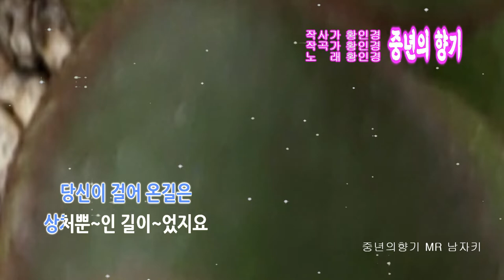작곡가 황인경 [중년의향기 남자키 MR]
작사 황인경
작곡 황인경
MR   황인경

[중년의향기 MR 남자키]

당신이 걸어 온길은
상처뿐~인 길이~었지요

얼마나 힘들~었나요
누구에~게 말도 못~하고
이제부턴 내게 기대요

아무걱~정 하지 말아요
당신이 내게 주는 향기는
눈물꽃의 향기 옵기에

사랑 합니다
고 마 워 요
내 눈 앞~에 있~어줘서

인생은 그런 건가요?
산다는 게 이런 건가요?
당신을 생각해~보니
지난날이 너무 아파요

이제부턴 울지 말아요
당신 곁~에 내가 있어요
눈물로 피운 꽃의 향기는
당신만의 사랑이기에

고~마워요
사랑~ 합니다.
당신만~의 그~ 향~기를

고~마워요
사랑~합니다.
채널에 가입하여 혜택을 누려보세요.